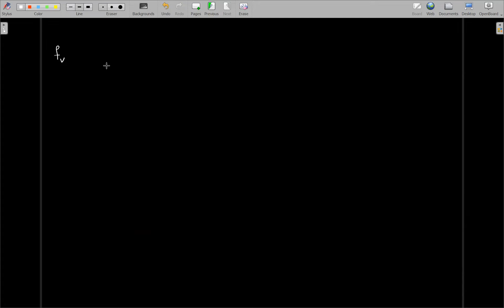2.1 Grupos y Espacios Vectoriales